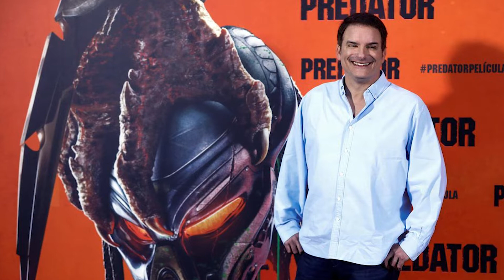The Predator Movie Review - Watchin' Movies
Director ShaneBlack returns to the hunt with ThePredator. Check out our thoughts on this latest installment in the franchise.

Starring: Tony Ospina and Hannah Crouch
Edited by: Hannah Crouch